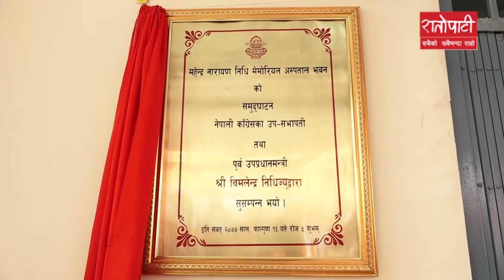महेन्द्रनारायण निधिको प्रतिमा अनावरण